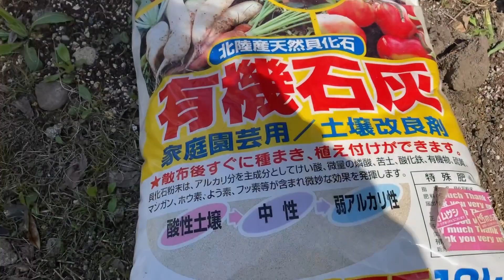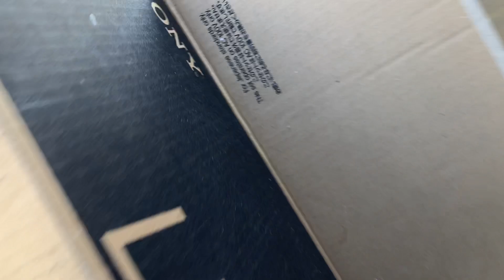แม่บ้านญี่ปุ่นเตรียมสวน เตรียมปลูกผัก | บรรยากาศตามบ้านนอก | ไปเรียนฟุตบอลครั้งแรก แม่ประทับใจมาก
สวัสดีค่ะ ช่วงนี้เริ่มรื้อสวนได้แล้วค่ะ เป็นบางวันนะคะ เพราะลมแรงมาก อากาศหนาวมากๆเลยค่ะ ถ้าช่วงไหน แดดออก ไม่มีลมก็แว๊บไปทำได้ค่ะ ถ่ายคลิปมาฝากค่ะ วุ่นวายกับบ้าน วุ่นวายกับลูกเหมือนเดิมค่ะ เก็บ รื้อของในช่วงนี้ทุกๆปีค่ะ แล้วช่วงเย็นแวะซื้อรองเท้าถูกๆ แล้วก็พาอะคิโอะไปเรียนฟุตบอลครั้งแรกค่ะ บรรยากาศการเรียนวันนี้ แม่ชอบมากค่ะ โค้ช (คุณครู) สอนดีมากๆค่ะ ดูแล้วลูกก็คงชอบมากด้วยค่ะ ขอบคุณทุกๆกำลังใจนะคะ 🙏🙏